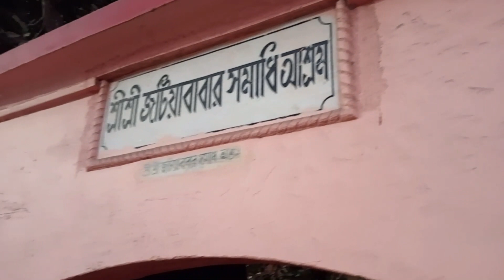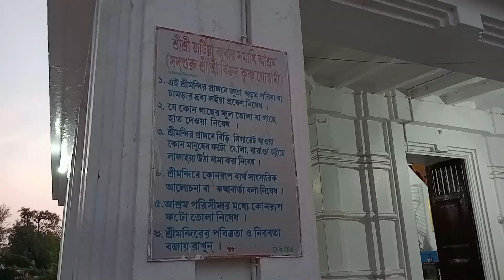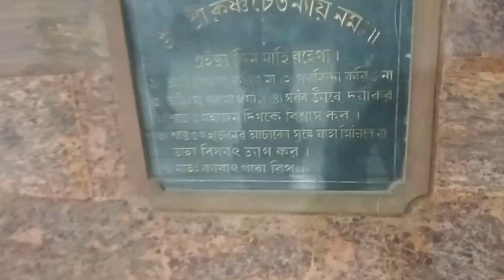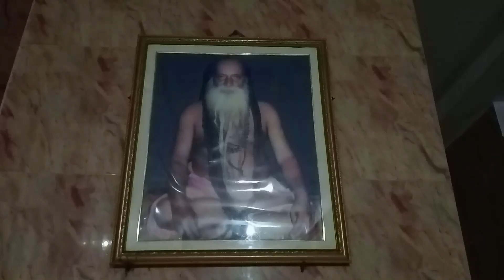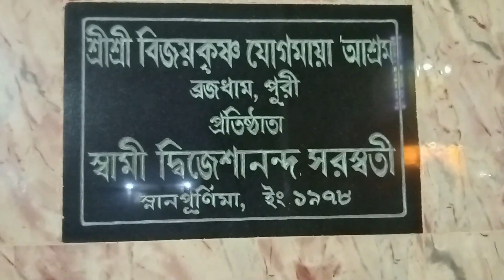Jatia Baba Samadhi Ashram Puri ll Sri Bijoy Krishna Goswami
Bijoy Krishna Goswami (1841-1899) was a religious figure and social reformer. He learned and practiced many ways of asceticism - from Advaita to Dwaita and was in close touch with prominent religious figures of his time - For example, Ramakrishna Paramhansa, Trailongaswamy, Lahiri Mahasaya etc. In 1899 he was said to have died due to prolonged illness after eating sweetmeat that was poisoned by a faction of monks that were envious of his fame and popularity.

This is the place that is his samadhi. Very peaceful place, ideal for meditation and contemplation. A curious natural element is - Bakul tree branches lie and growth on earth.

Bhojo Gourango song credit: Bhojo Gourango (ভজ গৌরাঙ্গ) | Arpan Chakrabarty | Krishna Dasa Kaviraja Goswami | SVF Devotional